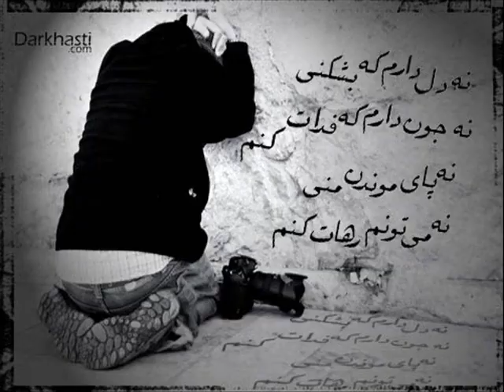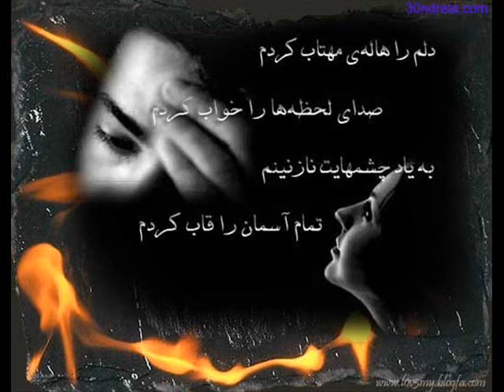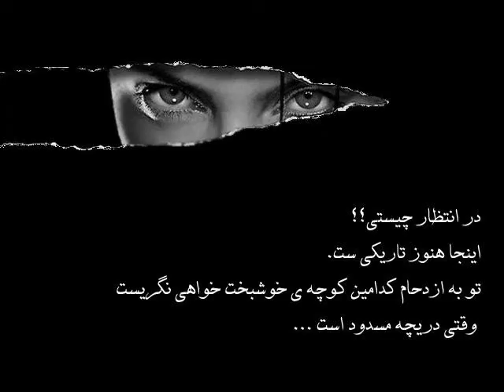Babak Mafi - To Nabashi.wmv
Babak Mafi